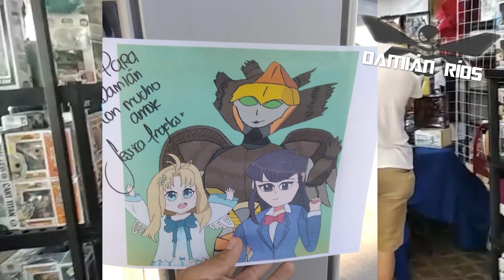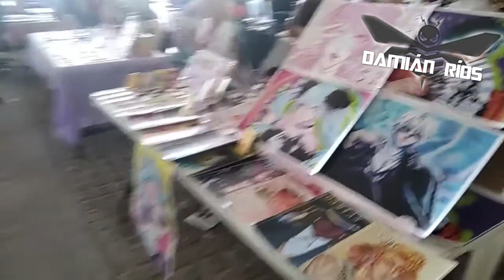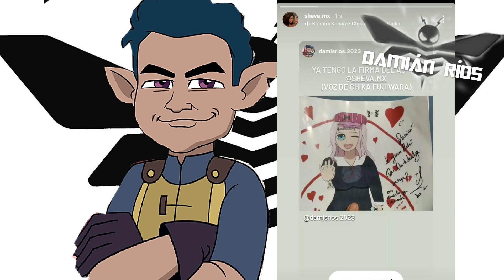Blog #13/Mi Experiencia De New Level Primera Edicion 2023 Jesus Maria, Ags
| Copyright Responsabilidad |